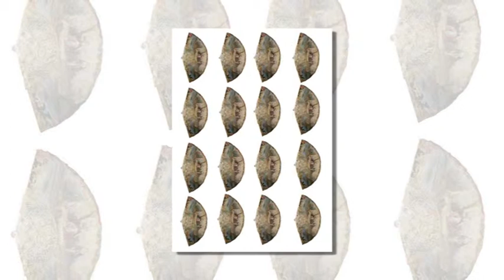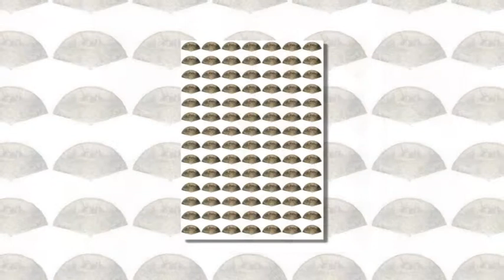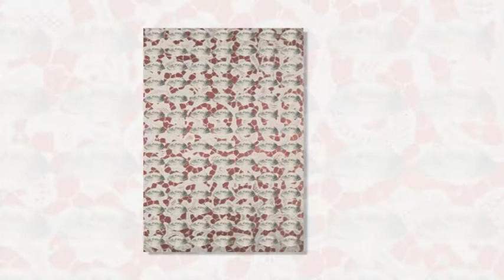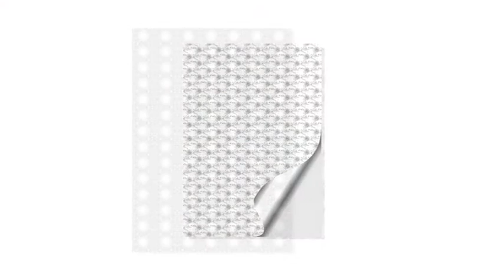Fantastic Fan Set 26 Download from icangetitonline.com